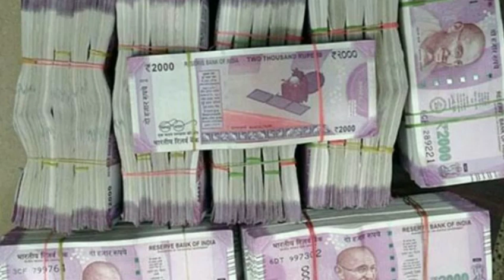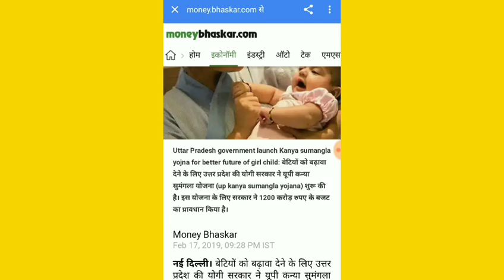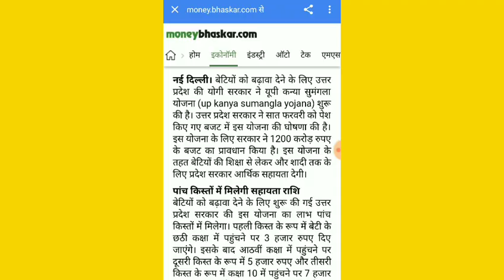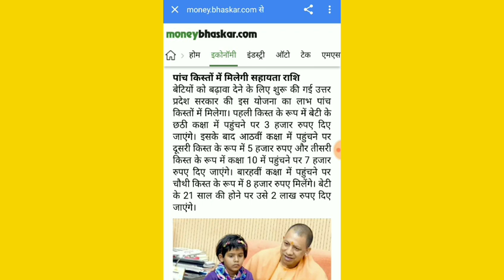बेटी को मिलने लगे हैं ₹223000 फ्री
दोस्तों आज की वीडियो में हमने बताया है उत्तर प्रदेश की सुमंगला योजना के बारे में उत्तर प्रदेश की कन्या सुमंगला योजना में उत्तर प्रदेश सरकार दे रही है बेटी को ₹223000 बिल्कुल फ्री जन्म से लेकर शादी तक का खर्चा ₹223000 मिल रहा है वीडियो को लाइक करें चैनल को सब्सक्राइब करें फार्म जरूर भरें धन्यवाद